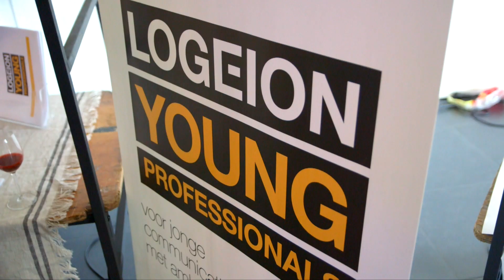Logeion Live! XL: Kimra Morgownik Actief Logeion-lid van het Jaar 2015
Tijdens Logeion Live! XL op maandag 7 september in Spant! is Kimra Mogrownik (25) gekozen tot Actief Lid van het Jaar. Kimra is bestuurslid van Logeion Young Professionals.